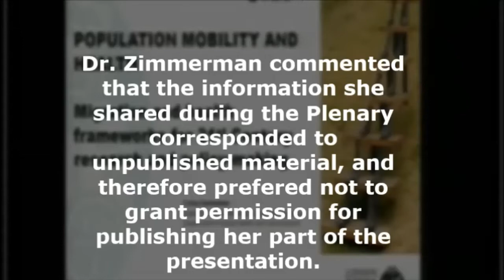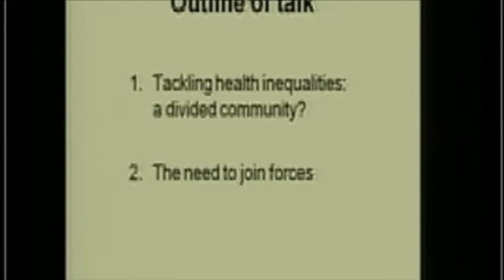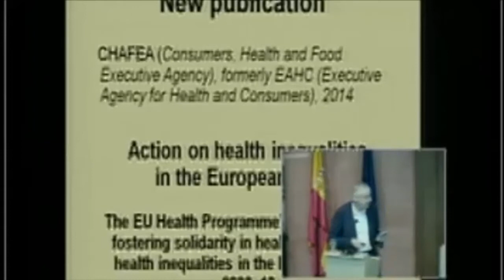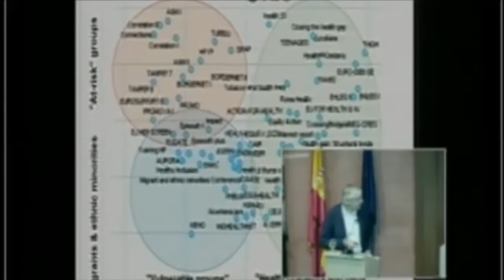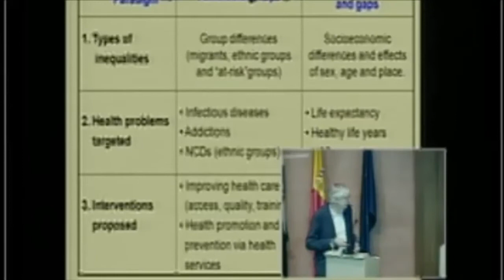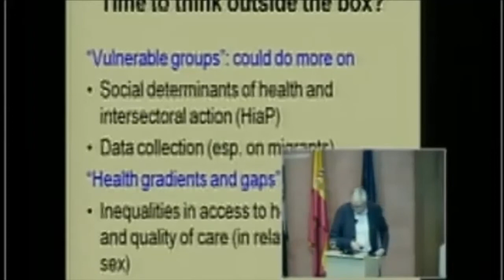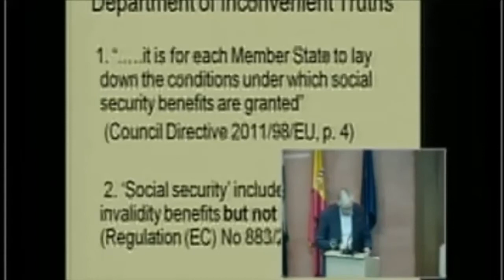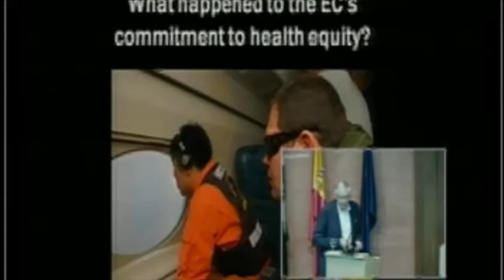EUPHAs 5th European Conference on Migrant and Ethnic Minority Health - Plenary session 3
EUPHAs 5th European Conference on Migrant and Ethnic Minority Health
9 de abril de 2014